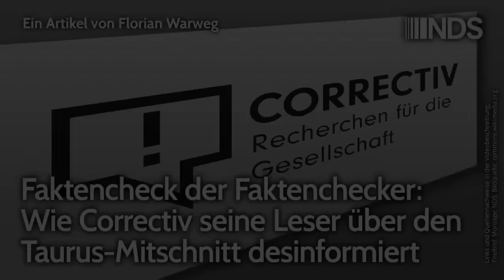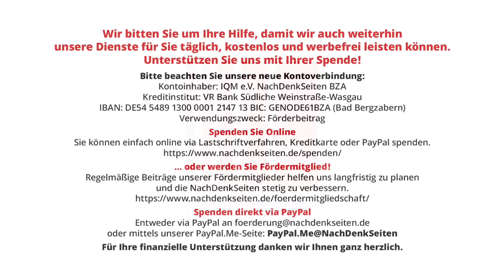Faktencheck der Faktenchecker: Wie Correctiv seine Leser über Taurus-Mitschnitt desinformiert | NDS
Faktencheck der Faktenchecker: Wie Correctiv seine Leser über den Taurus-Mitschnitt desinformiert | Florian Warweg | NachDenkSeiten-Podcast | 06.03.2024

Regelmäßig verschickt die Correctiv-Redaktion einen Newsletter mit dem Titel „Correctiv Spotlight“. Schwerpunkt ist diese Woche, wenig überraschend, die Veröffentlichung des via Webex geführten Gesprächs mehrerer hochrangiger Bundeswehroffiziere und -generäle. Doch unter der Überschrift „Abgehört von Russland“ betreiben die selbst ernannten „unabhängigen Faktenchecker“, die ihre mit Abstand größten Geldzuweisungen vom US-Multimilliardär und eBay-Gründer Pierre Omidyar sowie staatlichen Behörden erhalten, genau das, was sie vorgeben zu bekämpfen: massive Desinformation. Selbst das sogenannte „Havanna-Syndrom“ wird in dem Zusammenhang, trotz offiziellem US-Dementi, Russland zugeschrieben. Von Florian Warweg.

Artikel veröffentlicht am: 06. März 2024 um 9:00

NDS, NachDenkSeiten-Podcast, NDS-Podcast, Medienkritik, Strategien der Meinungsmache, Bundeswehr, Correctiv, Fake News, Faktencheck der Faktenchecker, Geheimdienste, Leitmedien